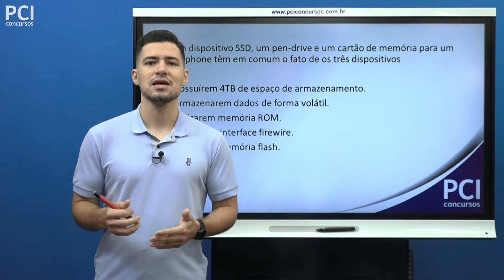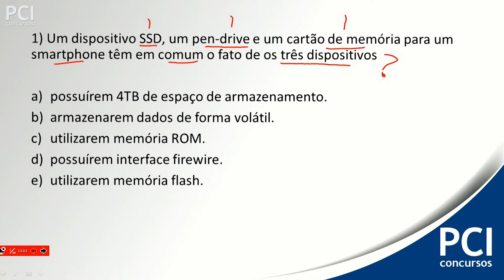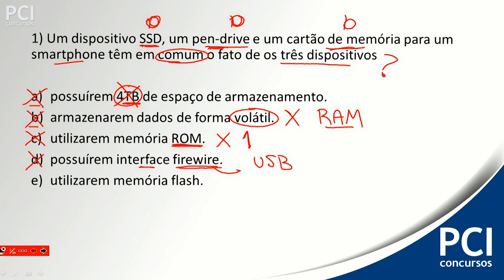Questão Comentada 01 - Hardware